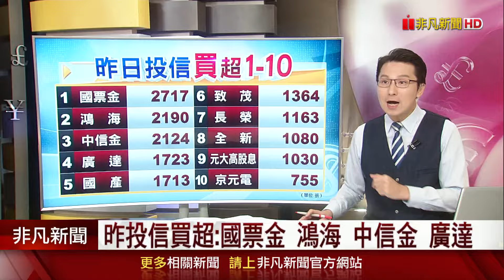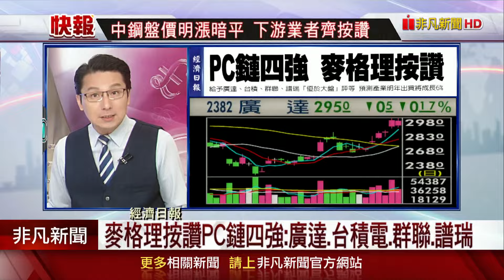億萬富翁朱肯米勒憂Fed降息2碼是政策錯誤!黃仁勳唱旺機器人 3夥伴廠搶商機!光聖鉅額違約交割 金額達4627萬元!欣興加碼5億元擴廠 ｜主播鄧凱銘｜【5分鐘看台股】20241017｜非凡財經新聞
(00:00)晶片股回暖!輝達回血漲3% 台積電ADR小漲
(01:08)台積電ADR漲0.19%溢價15.4% 昨外資調節1.6萬張
(04:39)外資買進&賣出VS.投信買進
(05:45)今晨頭條~重點新聞
●聯鈞自結9月EPS 0.53元 年增逾7倍
●機器人當紅 羅昇前八月EPS 0.17元
●勤誠秀GB200機殼 明年北美建NCT廠
●華碩攻AI伺服器 攜超微推多款新品

●欣興加碼5億擴廠 明年營運望彈升!
●攻AI邁入收成期 威盛明年獲利喊衝
●協易機美需求穩增 在手訂單逾20億
●公股銀房貸拉"緊"報 申貸仍得排隊